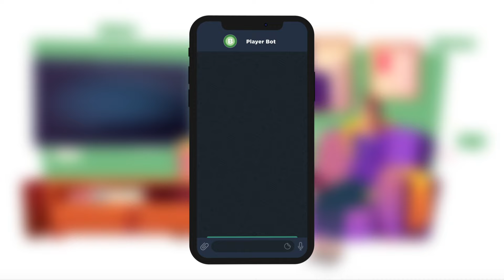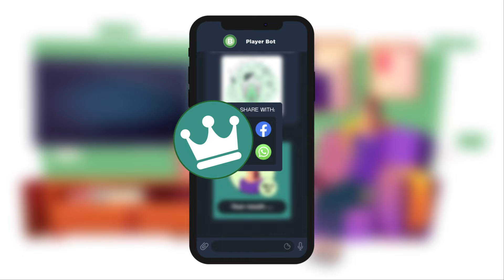Приглашение в Марафон Стройности